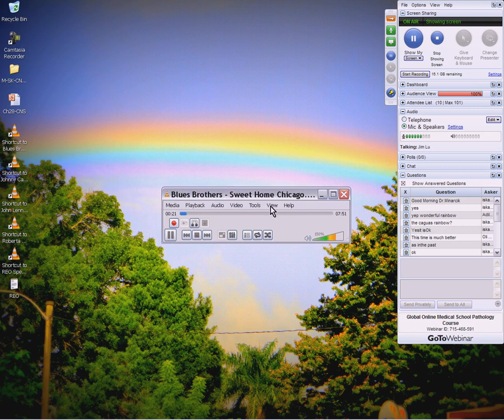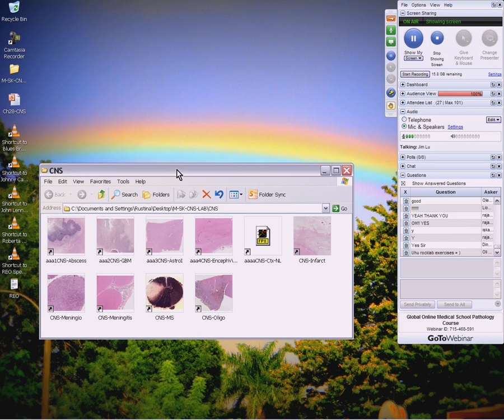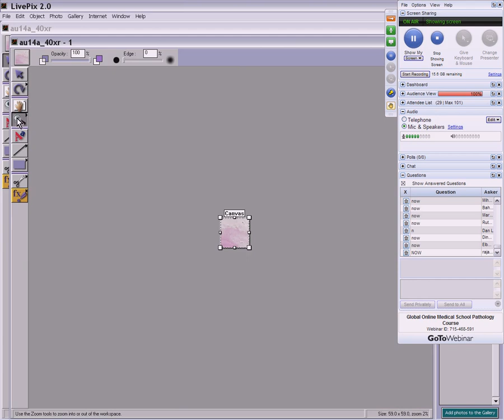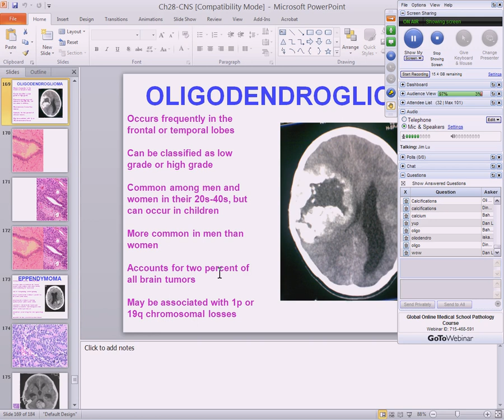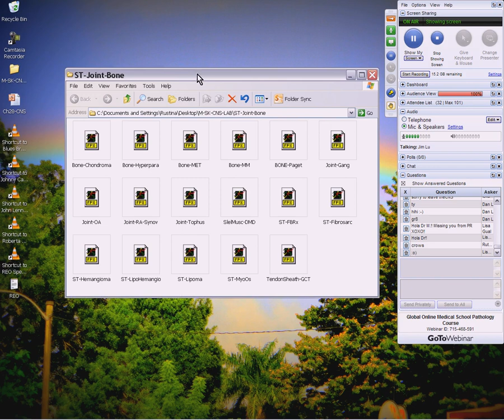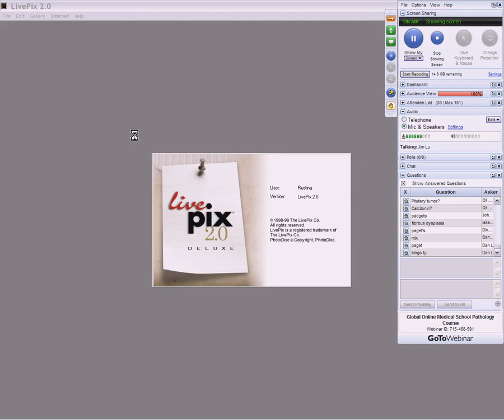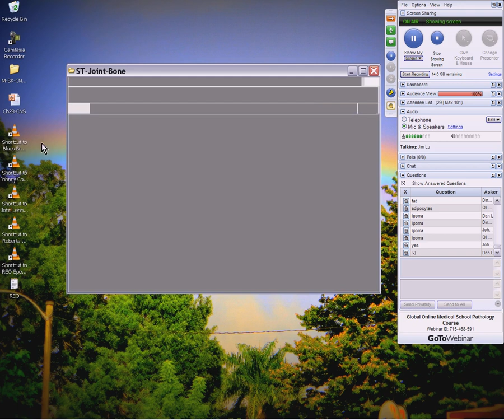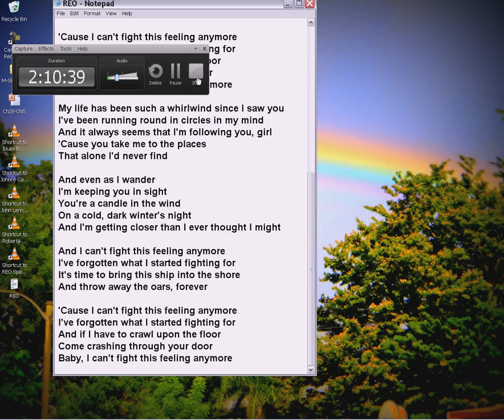Medical School Pathology, 2013 Season, Session #44: Skin-CNS-Ortho-Lab-II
This is session #44 of 63 sessions of a medical school pathology course taught online to over 2000 registered students from 105 countries, by John R. Minarcik, MD. Each session is about 2 hours long, and some sessions were done simultaneously with formal auditorium presentations to live students at an American medical school, preparing for USMLE Step 1. The course was given from the fall of 2012 to the spring of 2013, and includes both lectures and histopathology labs, and is based on Robbins textbook of Pathology, 8th edition. In the event that the damn googlestapos block it, this video can be downloaded in super hi-resolution at: